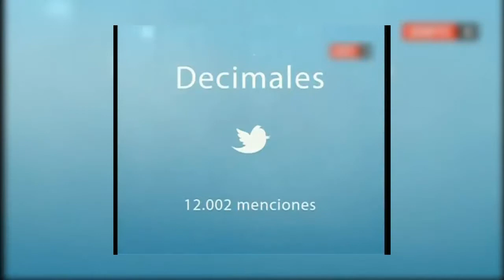ESPN Redes | Tendencias de Twitter | Migue y Muni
ESPN Redes
Tendencias de Twitter
Migue Granados
Muni Seligmann